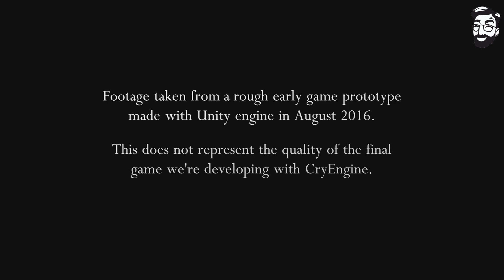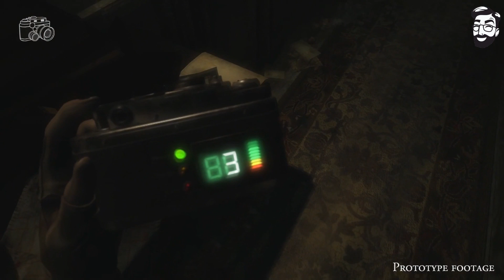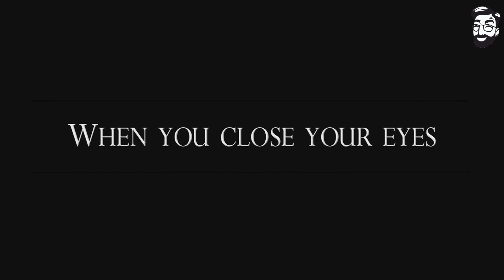GHOST THEORY - INICIO DO JOGO - Novo Jogo de Terror/Horror (Gameplay DEMO)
Gameplay Sem Comentários da demo de Ghost Theory novo game de TERROR/HORROR, chegando ainda em 2017

tags extras